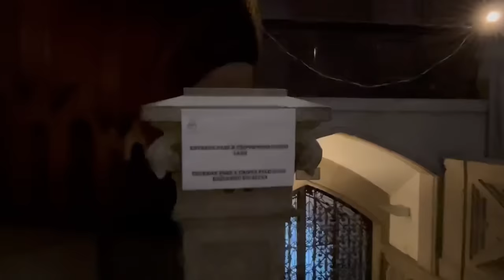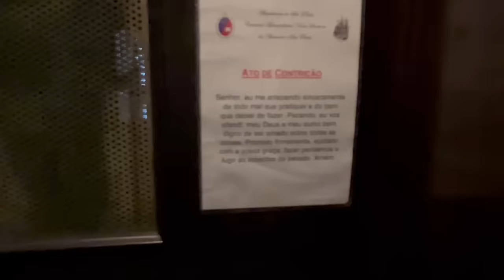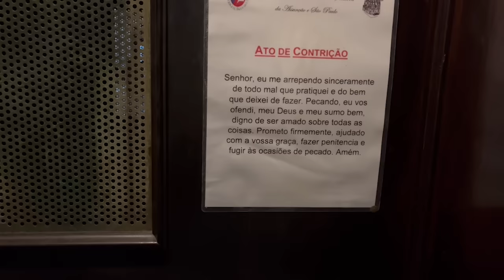PREGADORA se levanta contra INIMIGO e PARTE PRA CIMA do segurança da Catedral da Sé | RODOX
Fiz SpiritBox dentro da Catedral da Sé, mas a comunicação foi interrompida quando ouvi gritos na porta da igreja.

Seja membro deste canal para desbloquear 🔓 a playlist dos bastidores!